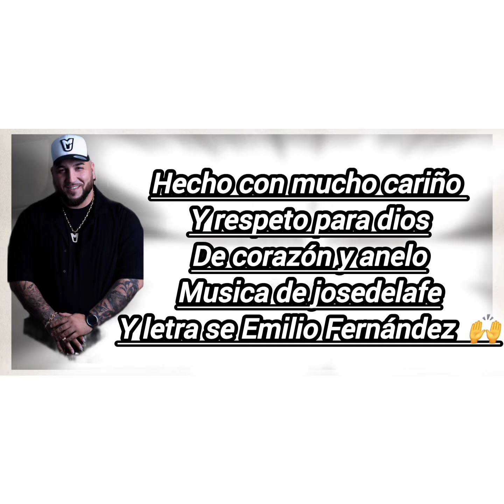TE ECHADO DE MENOS - EL MEJI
buenas familia os dejo
una gran alabanza para
dios y de corazón
y anhelo espero os
haga bien.
música de @JOSEDELAFE ✅️
y letra de emilio fernandez